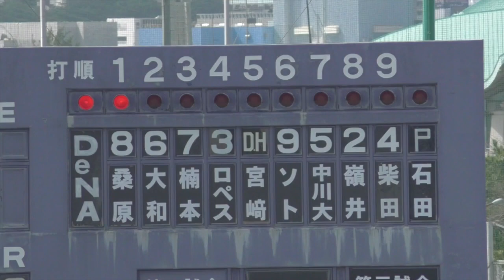【プロ野球】桑原 大和 楠本 打撃フォーム 横浜DeNAベイスターズ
韓国のSKワイバーンズとの練習試合を途中までみていました。
【撮影日】2018年2月15日 　23℃超えて暑かった
【撮影場所】宜野湾市 アトムホームスタジアム宜野湾
横浜DeNAベイスターズの春季キャンプ。
ーーー
2月はプロ野球沖縄キャンプを中心にお送りするかもしれません。